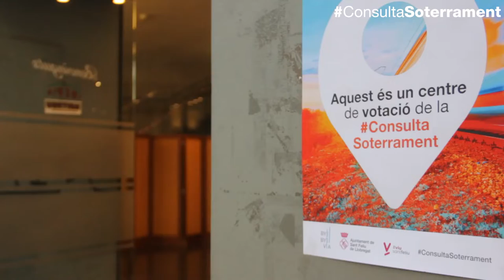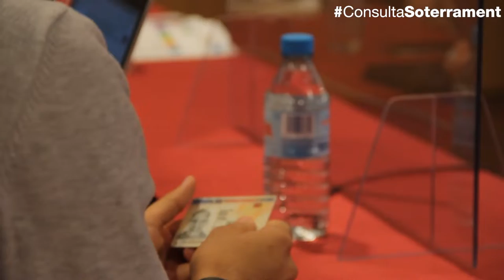Jornada de vot presencial de la Consulta del soterrament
📲 Et sona aquest vídeo, oi?

🔙 Avui fa dos mesos que vam votar presencialment a la ConsultaSoterrament per triar el SantFeliu del futur.

👀 Vols descobrir tot sobre les propostes guanyadores de la Consulta per àmbits?

✌️ Demà comencem les sessions informatives adreçades a tota la ciutadania.

➡ Pren nota de les dates:

👉 Dissabte 22 de gener, 11 h
📍Pl. Can Llobera. Sessió dels àmbits A i B

👉 Dijous 27 de gener, 17.30 h.
📍 Pl. de la Biblioteca. Sessió dels àmbits C i D

👉 Divendres 28 de gener, 17.30 h.
📍Pl. Casal de la Gent Gran. Sessió dels àmbits E i F